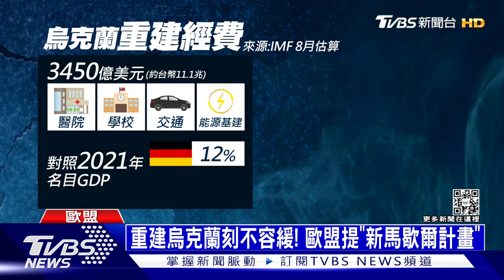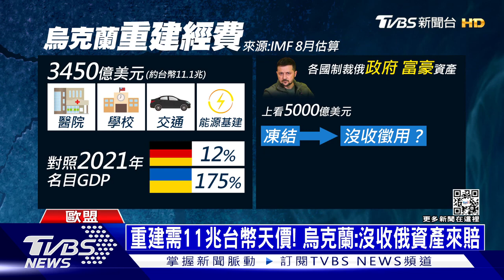美國稱收到俄羅斯知會將舉行核演習 中國大陸經濟政策更中央化 GDP將下降 | 十點不一樣 20221026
美國表示俄羅斯已知會其將在近日舉行年度演習中，使用能搭載核彈頭的武裝力量。這雖是年度演習的一部分，但外界仍擔憂俄羅斯的用意及可能的局勢升級。中華經濟研究院區域發展研究中心主任劉大年認為，中國經濟政策未來將更為中央化、集中化，GDP的下降成常態；政大國關中心研究員陳德昇也認為，新領導班子恐難應對經濟下沉的困境。詳細內容請鎖定TVBS新聞台。